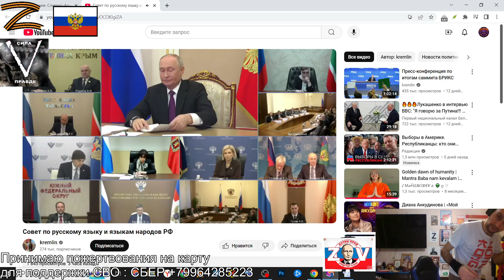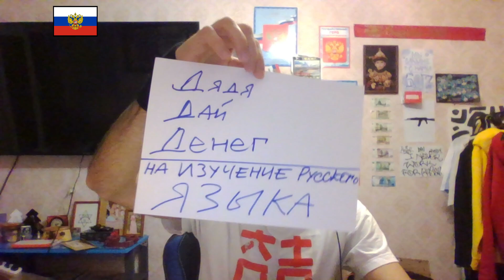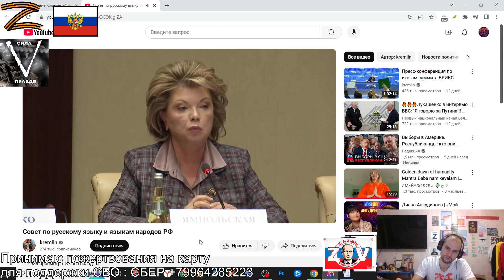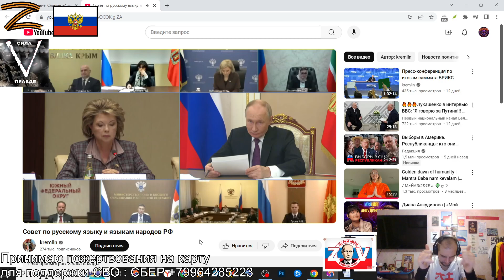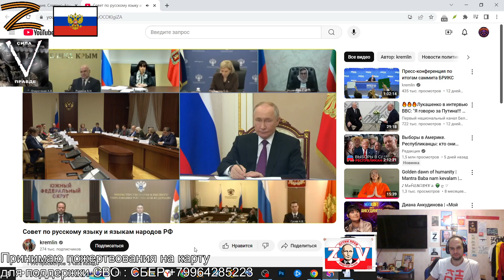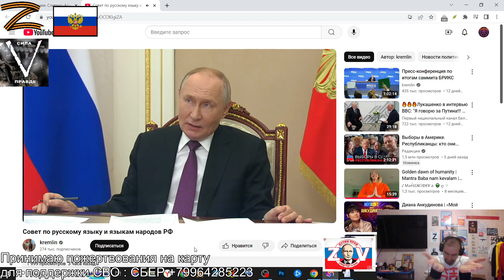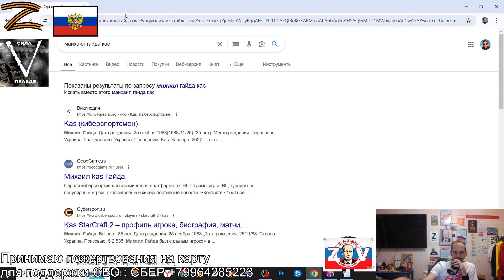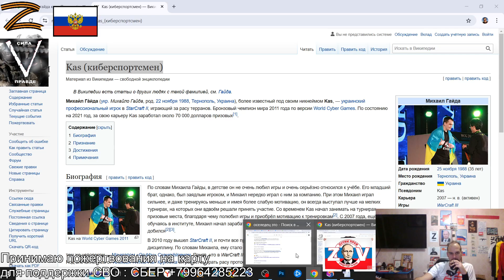Совет по русскому языку и языкам народов РФ. ск 2 про КАСА STARCRAFT 2 СТАРКРАФТ 2 KAS SC2 Россия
Совет по русскому языку и языкам народов РФ. ск 2 про КАСА STARCRAFT 2 СТАРКРАФТ 2 KAS SC2 Украина Россия
Zапись стрима.
Ютюб заблокирован в Российской федерации, так что стримы на ютюбе теперь пока что выходить не будут соотвественно.
Новый канал создать так же не возможно, если вы находитесь в РФ. Так что будем теперь стримить и поддерживать РФ а не пендосов, увы и ах.
STARCRAFT 2 СТАРКРАФТ 2
Заходите на твич! Там есть описание, которое вы можете почитать прежде чем задавать вопросы :))